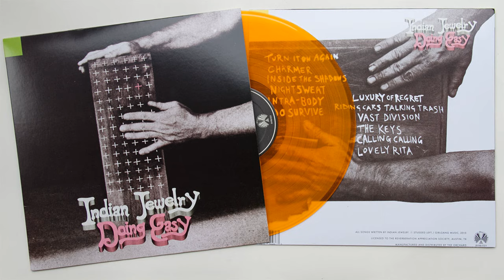Indian Jewelry- Lovely Rita (Track 09, Doing Easy)